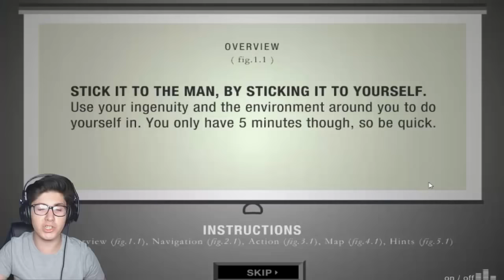KENDİMİ CANİCE ÖLDÜRDÜM! (Five Minutes to Kill Yourself)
Merhaba Ben Serdar Mercan! Youtube kanalımda birbirinden komik eğlenceli videolar,oyun videoları ve kapışmalar üretiyorum.

İyi Günler